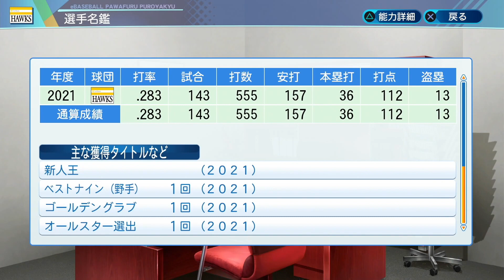#425【鬼畜縛り】全体マップ確認禁止縛りなのに強強選手できたった！サクサクセス＠eBASEBALLパワフルプロ野球2020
パワプロ　サクサクセスにて外野手作成。